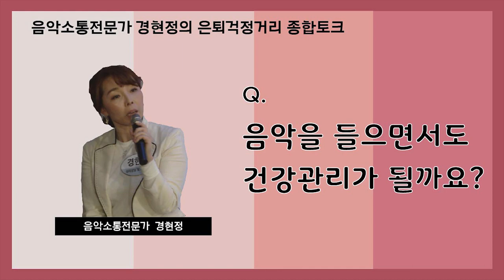음악 듣는것만으로도 치매를 예방할수있다?![은퇴온도36.5도,실버아이TV]